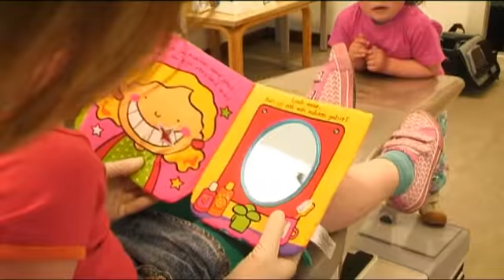Mondhygiënist Moniek start praktijk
vrijdag 15 mei 2009 Feanwâlden

Na jaren voor tandartsen gewerkt te hebben is Moniek Rekker nu voor haar zelf begonnen. In het Talmahûs in Feanwâlden is sindskort haar Praktijk voor Mondzorg gevestigd. De praktijk is vrij toegankelijk, dit houdt in dat u ook zonder verwijzing van uw tandarts behandeld kunt worden. Daarbij vergoeden de meeste zorgverzekeraars, afhankelijk van uw tandartsverzekering,de behandelingen tot wel 80 %. Voor kinderen tot 22 jaar zit mondhygiënische zorg standaard in het basispakket.

Moniek heeft haar opleiding tot mondhygiënist gevolgd aan de Hanze Hogeschool in Groningen. Een mondhygiënist is gespecialiseerd in het voorkomen van gaatjes en tandvleesproblemen. Als u op bezoek komt bij Moniek onderzoekt ze eerst uw gebit en tandvlees. Op basis van dit onderzoek wordt een diagnose gesteld. Afhankelijk van deze diagnose bestaat de behandeling uit voorlichting en instructie voor een optimale gebitsverzorging en eventueel aanvullende behandeling(en).

Maar waarom vindt Moniek een goede mondverzorging zo belangrijk? "Een schoon gebit, gezonde tanden en een frisse adem maken uw mond aantrekkelijk. Niet alleen voor het uiterlijk maar ook voor het behoud van een gezond en goed functionerend gebit is een gezonde mond heel belangrijk. Het is van belang uw mond goed te verzorgen. Dit voorkomt mondproblemen zoals gaatjes en ontstoken tandvlees, het kan namelijk leiden tot onherstelbare schade aan uw gebit. Om deze problemen te voorkomen en uw tanden te laten stralen, is een bezoek aan mijn praktijk zeker de moeite waard! Want een gezond, stralend gebit is een geweldig bezit!"